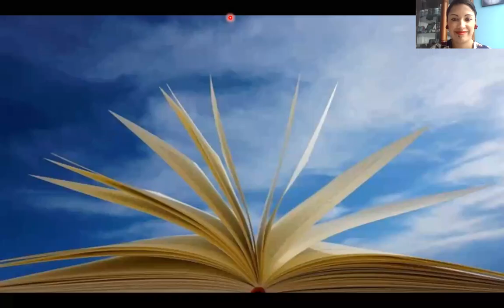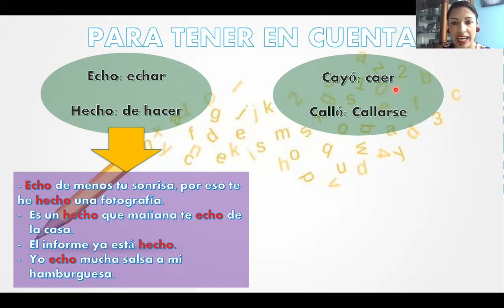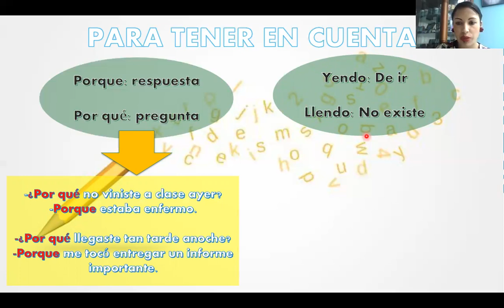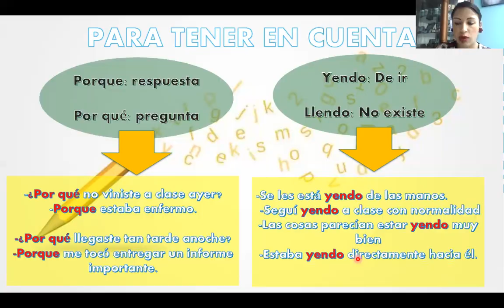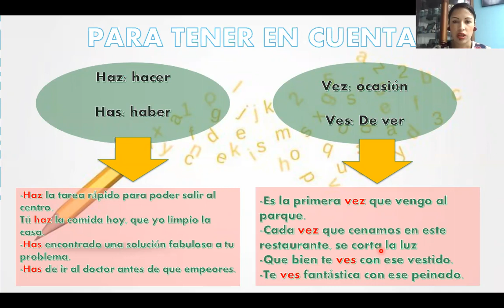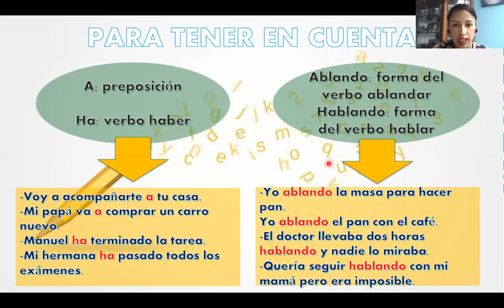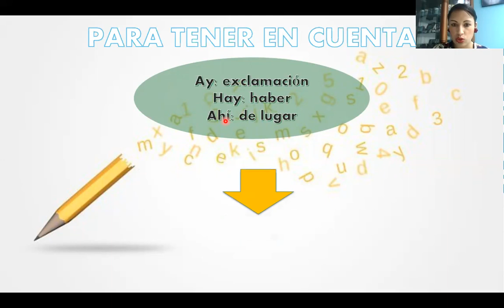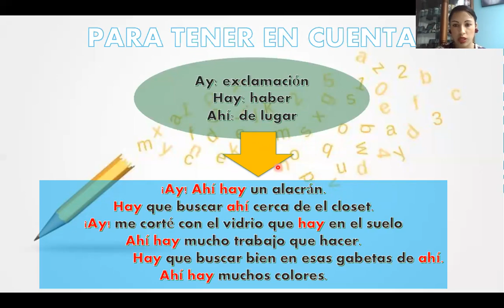CUARTO/ CASTELLANO/OCTUBRE 26 A 30 PARTE 1